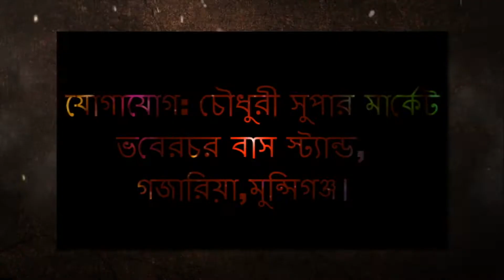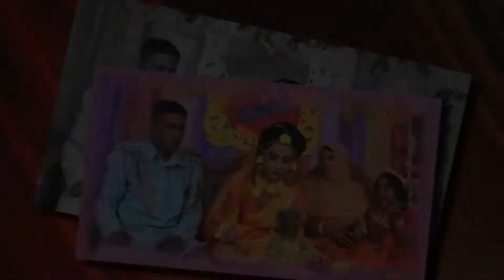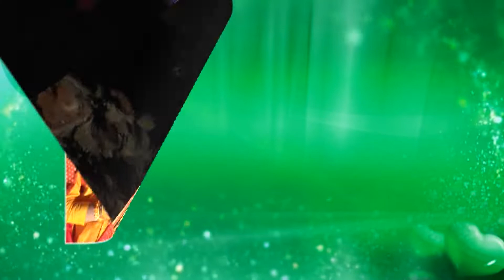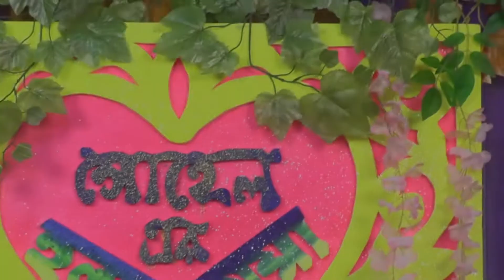সোহেল ও আলিফা হলুদ (Part-1)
আমাদের প্রতিষ্ঠান থেকে বিয়ে বা যেকোন সামাজিক অনুষ্ঠানে উন্নত ক্যামারা এবং দক্ষ ম্যান দ্বারা ফটোসেশান ও ভিডিও করা হয়।

ওয়াজ ভিডিও এবং প্রজেক্টের এর জন্য যোগাযোগ করুন।

মোহাম্মদ রেজাউল হ্রদয়
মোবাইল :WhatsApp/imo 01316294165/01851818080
ভবেরচর বাস স্ট্যান্ড, গজারিয়া,মুন্সিগঞ্জ।